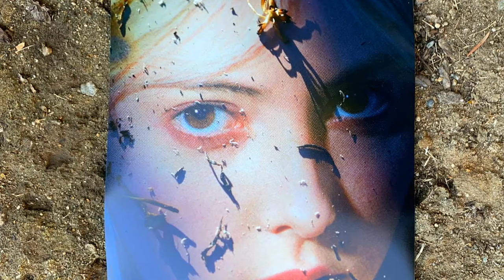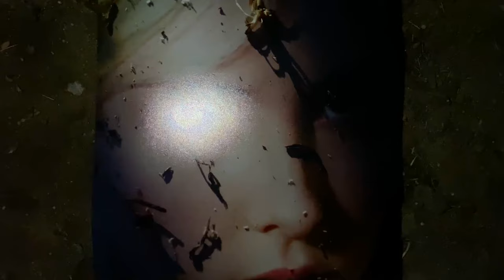Hyd - No Shadow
No Shadow by Hyd Out Now

Follow Hyd
newso.ng/no-shadow

TW:@pcmus